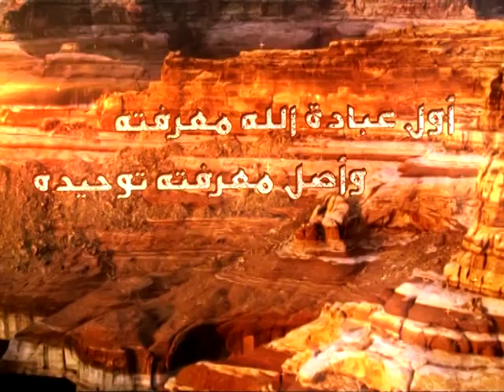109 - شرح أصول الكافي - الحديث الرابع من باب جوامع التوحيد (4) - السيد جعفر الحسيني الشيرازى